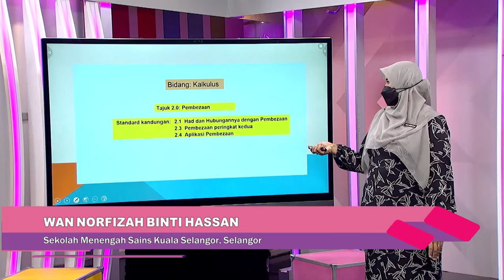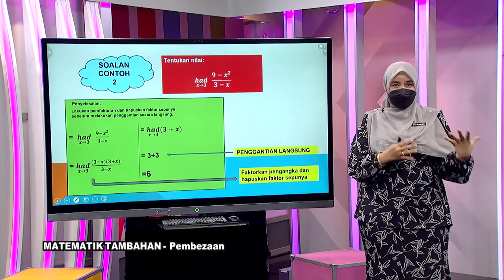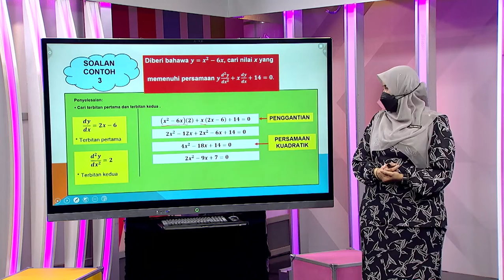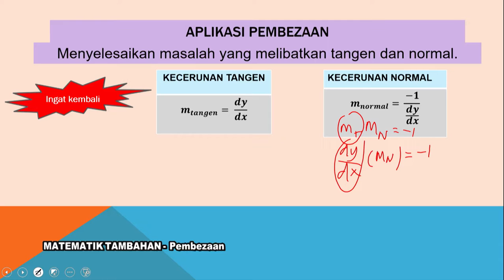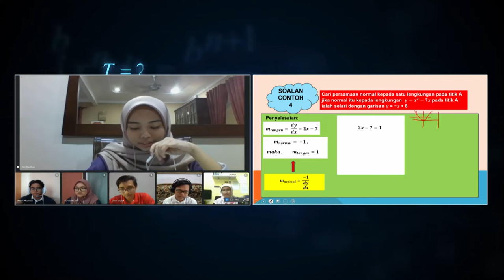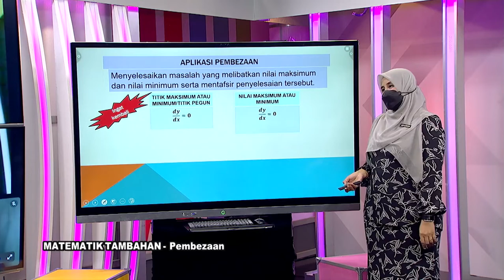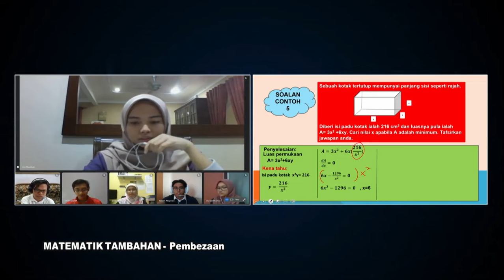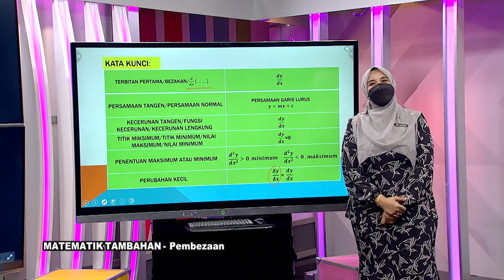DidikTV Eps 618 RTS Spm 2021 Matematik Tambahan Pembezaan